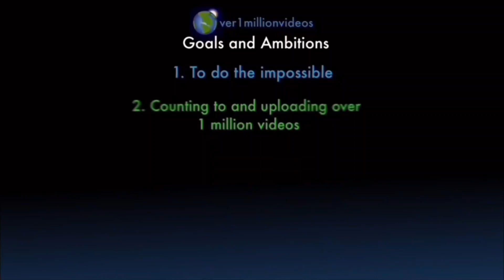Counting to ONE MILLION!!, This is Number 107,246